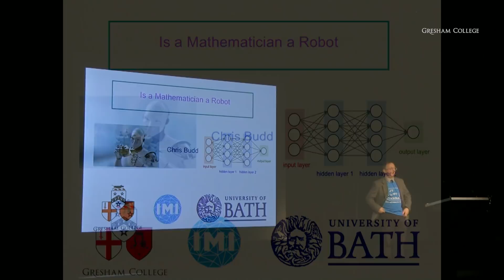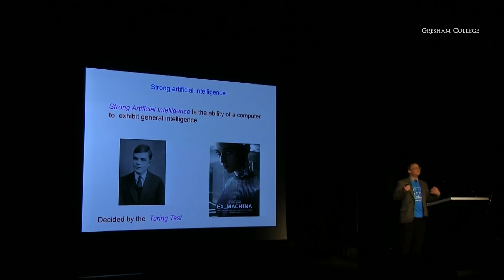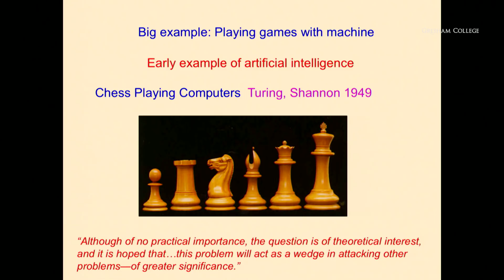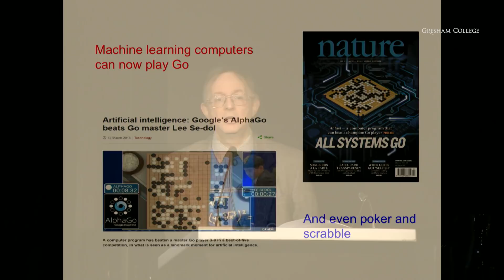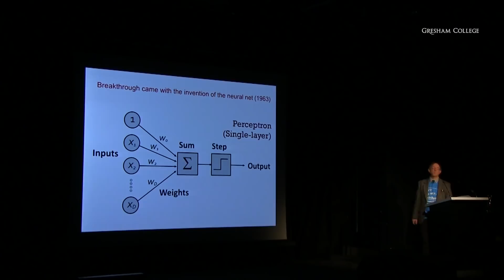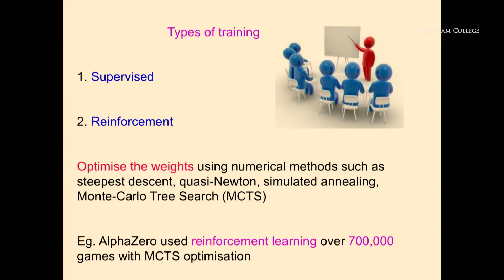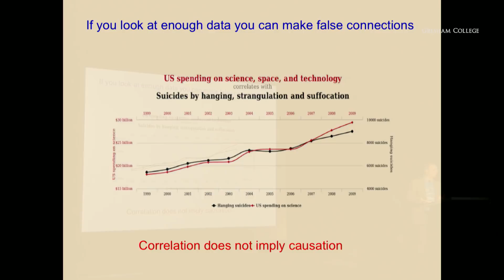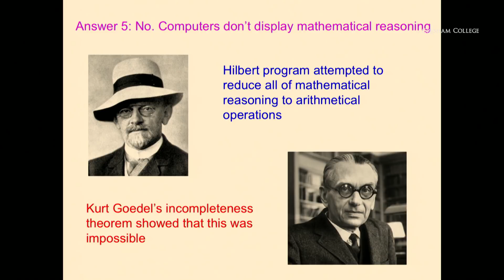Is a Mathematician a Robot? - Professor Chris Budd OBE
Robotics is another of HM Governments eight great technologies. Is it possible that in a few years we might have machines with artificial intelligence?

In this lecture I will describe the mathematics of machine learning and explain its applications to robotics. In particular I will show how the modern ideas of deep learning allow a robot to make sense of the world it exists in, including the ideas behind speech and face recognition. I will also address the important (at least to mathematicians!) question of whether a robot will ever replace a mathematician.

The transcript and downloadable versions of the lecture are available from the Gresham College